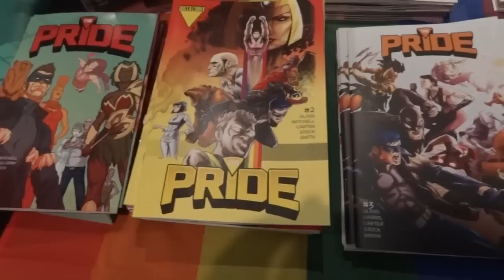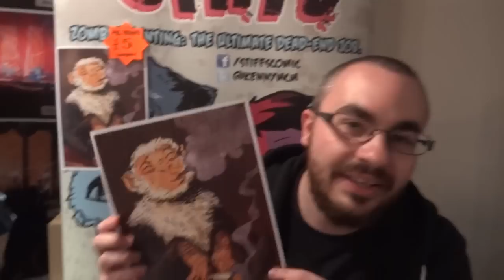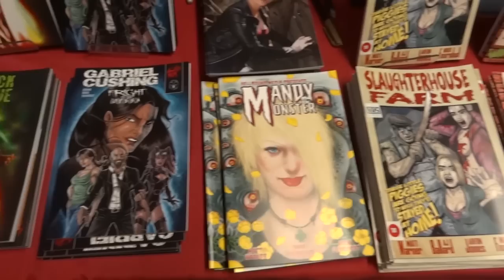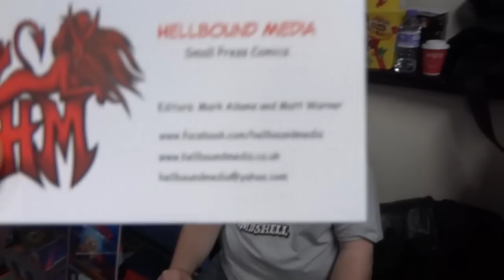Cardiff Comic Con Vlog 2014 | James Bruton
① GENIUS

② XROBOTS